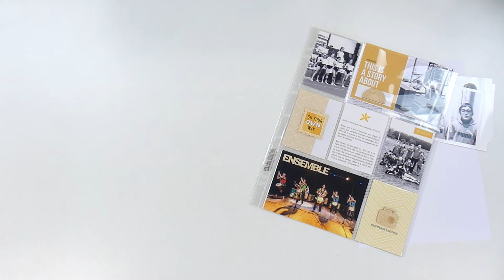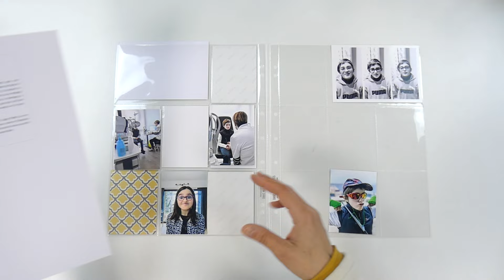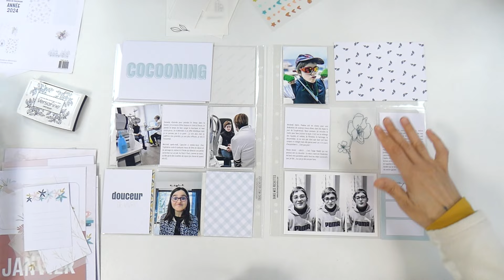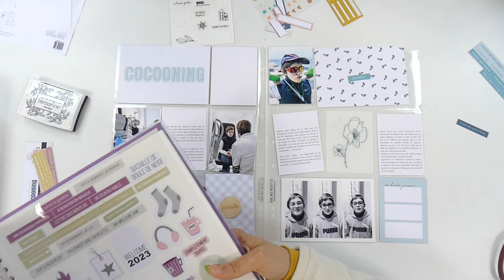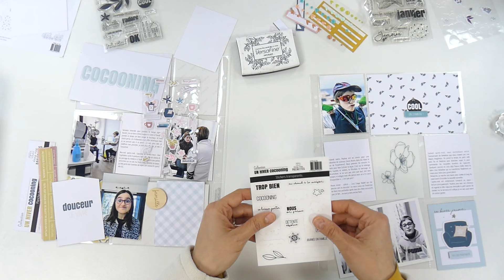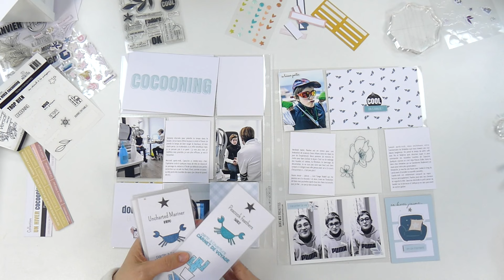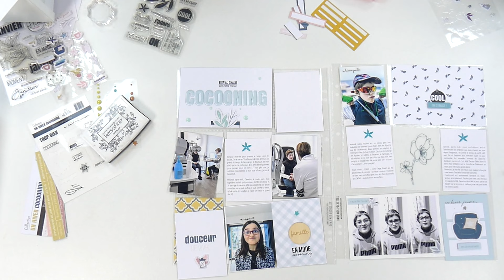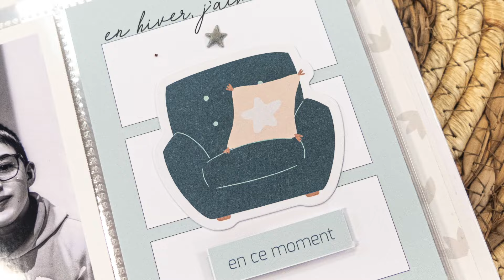[Tuto Scrapbooking] Mon Journal de l'année - Semaine 05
► Je réalise aujourd'hui la semaine n°05 dans mon journal de l'année, toujours avec la collection Un hiver cocooning ❄️

★ J'avais une fois encore des photos jaune (comme la semaine dernière), alors que je n'ai absolument pas de jaune sur la collection. Je décide donc de passer le triptyque de photos de Capucine en noir et blanc pour que le rendu soit plus harmonieux.

★ Je me fais un peu plaisir avec la jolie carte Cocooning, et bien sûr avec la carte de titre qui est facile à réaliser maintenant que j'ai mis en place ma petite routine déco

★ La semaine prochaine, je commencerai la semaine avec la jolie carte de Février issue de la collection de papiers ❤️

Retrouvez-moi aussi sur les réseaux pour des présentations de projets et des nouveautés ;-)

MATERIEL UTILISE
J'utilise le nouveau kit (Version Premium) de la collection Un hiver cocooning que vous pouvez retrouver en boutique